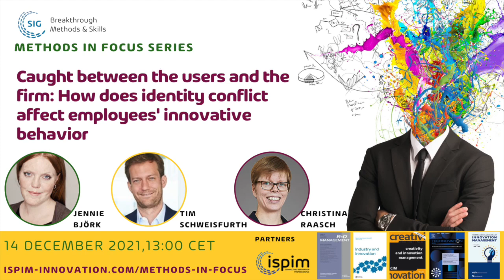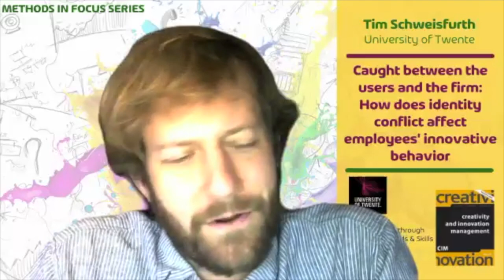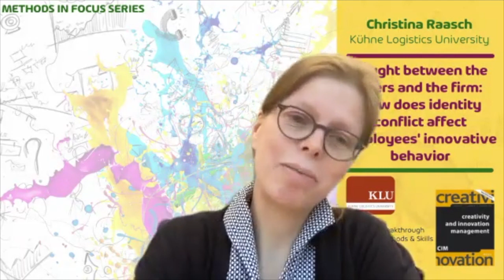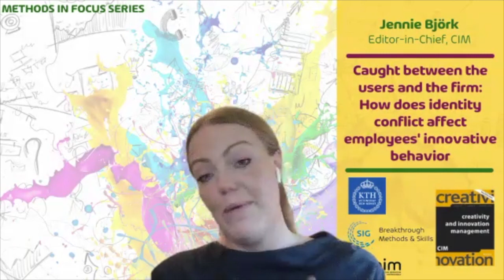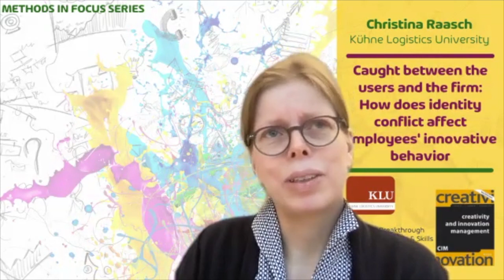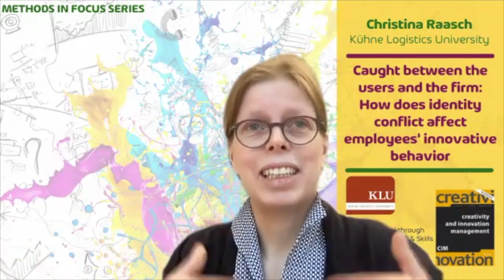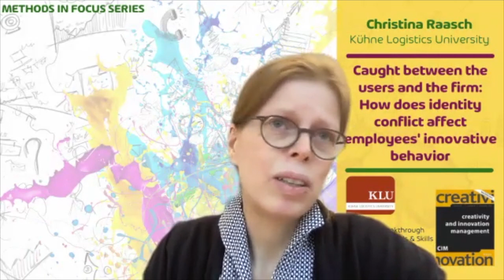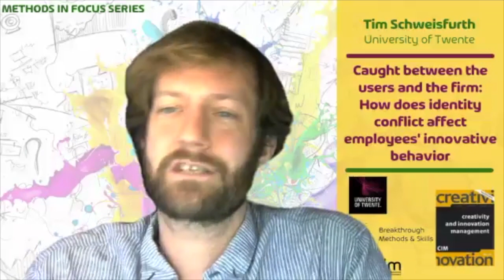METHODS IN FOCUS: Caught between the users and the firm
The authors take a novel approach to studying employees in organizations. Specifically, they sample employees not from within the organization, but via PROFESSIONAL SOCIAL NETWORKS.

The session centres around the intriguing question of how we can study innovation in new ways and especially what data we can access in new ways. We see more and more of these ways of collecting data and they bring intriguing questions to how we can reach further.